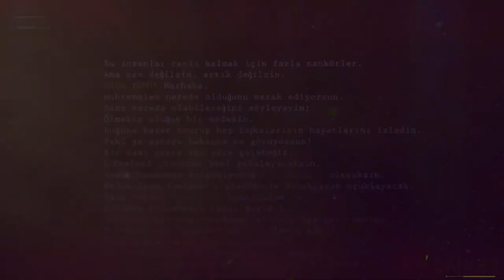ÇİNGENELER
2015 Yılında Faaliyete Başlayan Firmamız, Bugüne Kadar

MİSYONUMUZ

VİZYONUMUZ